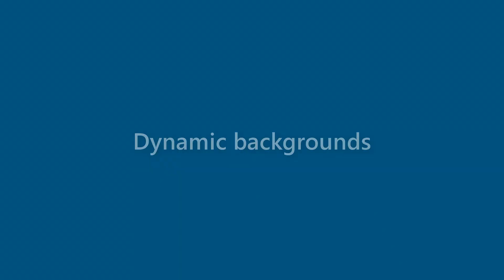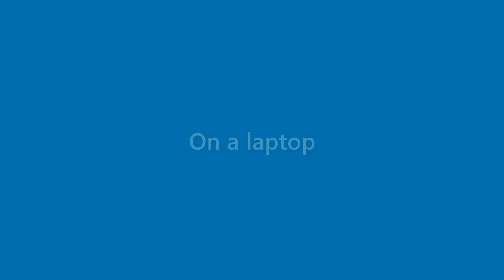Maurice Jacobson - appearance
Name Look - Maurice Jacobson - appearance. In this video we present "Maurice Jacobson" name look and feel in various scenarios.
This video will cover:
How does "Maurice Jacobson" look as a personal letterhead?
How does "Maurice Jacobson" look on a business card?
How does "Maurice Jacobson" look on a computer/laptop screen?
How does "Maurice Jacobson" look with different background colors?
How does "Maurice Jacobson" look with various fonts?